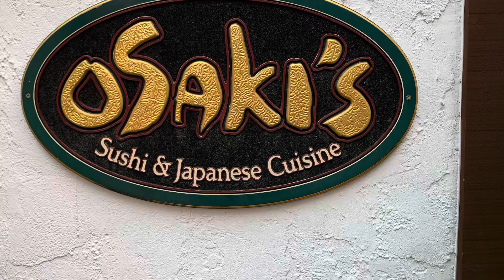Vail Osaki’s special menu 1/30/24